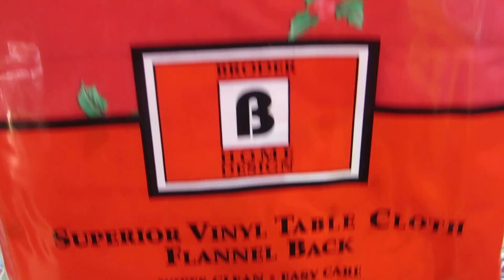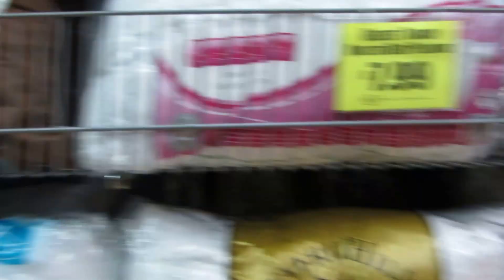Christmas shopping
new york city deals / deals and discounts store
shopping for Christmas. Tis the season to be jolly.